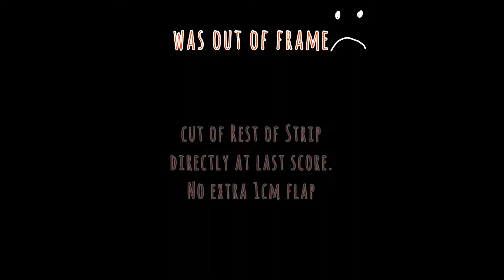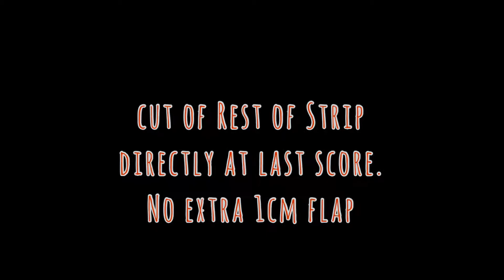Tutorial DIY cardstock coffin box for Halloween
Halloween will come and a coffin box it had to be! So I made one from cardstock, fast and easy!